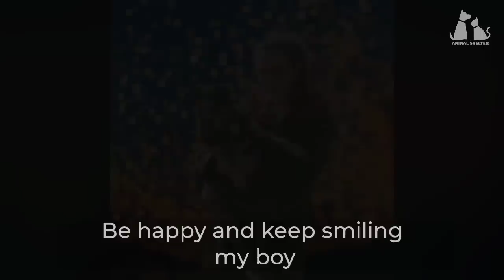Trash collector were shocked to see a dog with a traumatic brain injury in a trash can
We received an urgent call from a garbage collector who said she saw a dog and that the dog needed help.
We were there and took Keith away, what we faced at that time was difficult and challenging, Keith got through it and he needed time to get over what happened to him. he.
And then happiness came to him when a kind girl adopted and took care of him, since then he has found his own happiness.

👉 Rescuer: Sycheva Zlata Valerievna
🤝 Support at Sberbank: 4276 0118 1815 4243